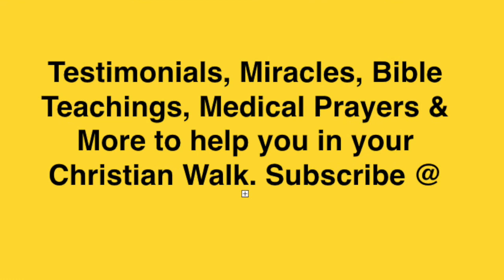Husband healed from chronic pain & wife from scoliosis instantly YT